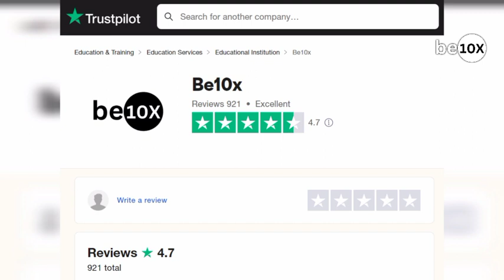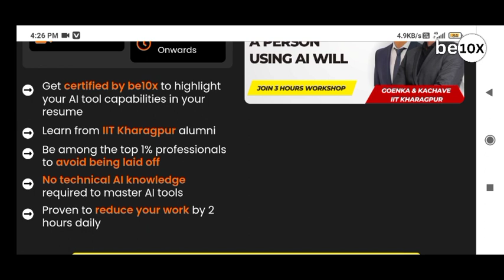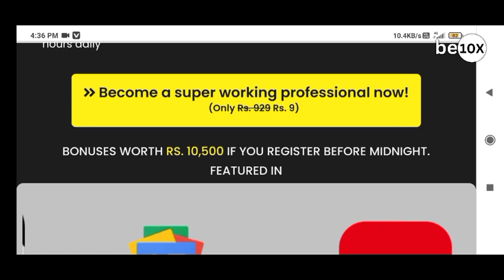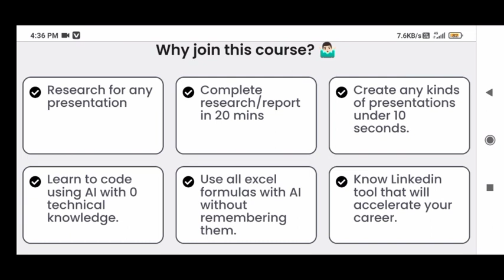Be10x AI Workshop Reviews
Grow Your Carrier

Join us in this comprehensive review of the Be10x AI workshop, expertly hosted by Aditya Kachave. This video offers an insightful look into the world of artificial intelligence, covering the key aspects and applications of AI that are reshaping our digital landscape.

In this video, Aditya Kachave, a renowned figure in the field of AI, takes us through the intricacies of the Be10x AI workshop. Whether you're a budding AI enthusiast, a seasoned professional, or simply curious about the impact of AI in today's world, this workshop review is tailored for you.

Understanding AI: Delve into the fundamentals of AI, its history, and its current state in the tech world.
Workshop Highlights: Get an insider's view of the Be10x AI workshop, including its curriculum, teaching methodology, and unique features.
Real-World Applications: Explore how AI is being applied across various industries and its potential for future innovations.
Interactive Learning Experience: Discover the interactive and engaging teaching approach of the Be10x workshop, making complex AI concepts accessible to all.
AI's Impact on Society: Discuss the broader implications of AI on society, ethics, and the future of technology.
This video is not just a review; it's a journey into the heart of AI, offering valuable insights and knowledge. Whether you're considering enrolling in the Be10x AI workshop or simply want to expand your understanding of artificial intelligence, this video is a must-watch.